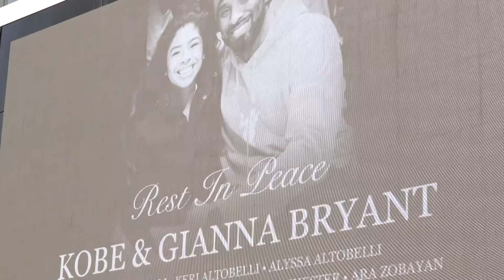Passadeira Vermelha #7: Weinstein condenado, Tributo a Kobe Bryant, Passistas gordinhas no Carnaval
A PassadeiraVermelhaVOA desta semana traz
* Harvey Weinstein condenado
* Tributo a Kobe Bryant em Los Angeles
* Passistas gordinhas no Carnaval do Rio
* Coronavírus não assusta público da Semana de Moda de Milão